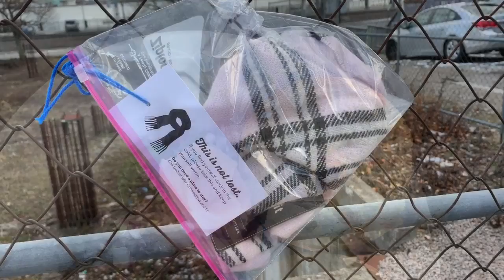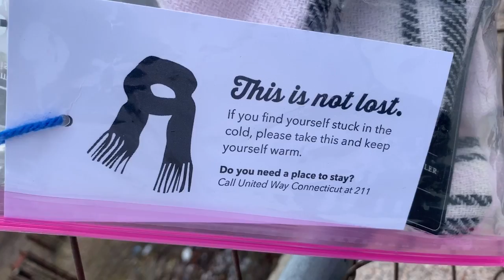Noble Bar and Restaurant, New London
Scarves Donated By New London's Stem Magnet School.